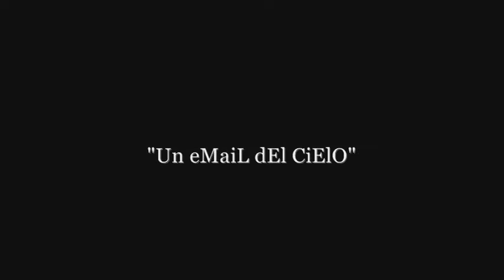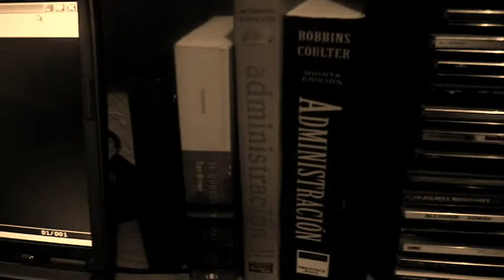Un email del cielo